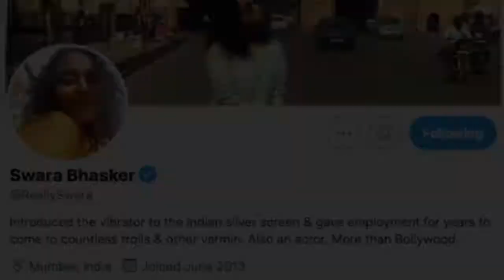Ghaziabad Viral Video:स्वरा खान की हरकतों से सब परेशान । The Bharat TV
Ghaziabad Viral Video:भड़काऊ ट्वीट के आरोप में स्वरा भास्कर, ट्विटर समेत 5 के खिलाफ शिकायत दर्ज